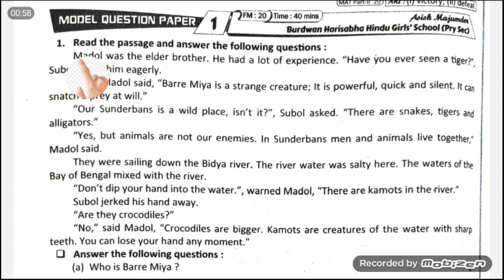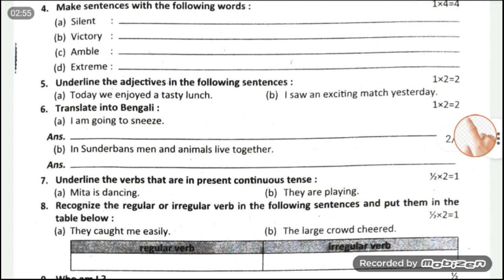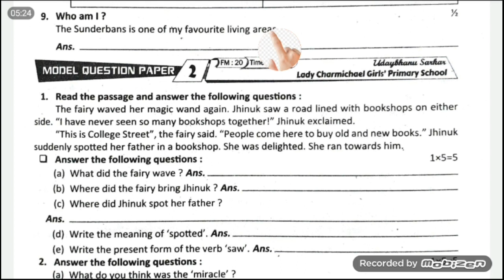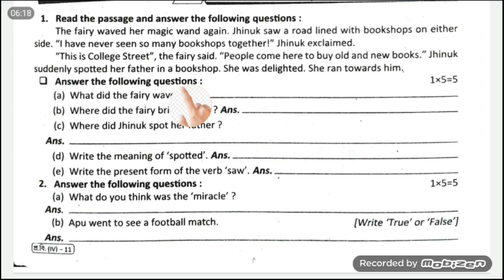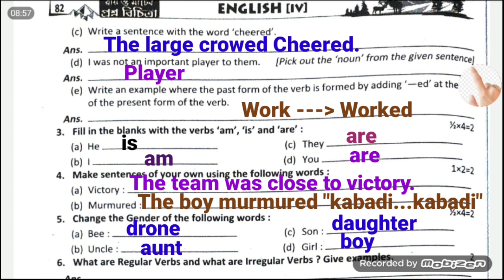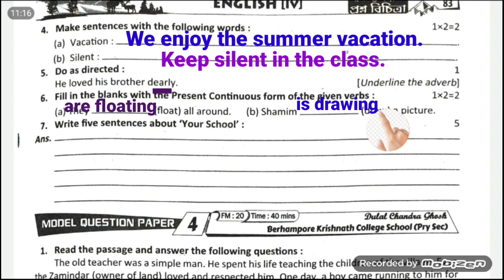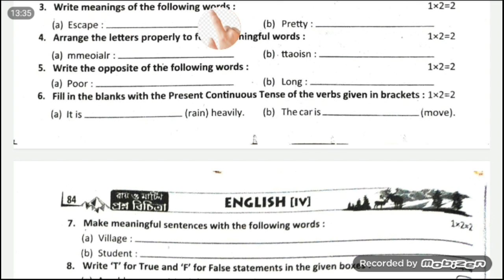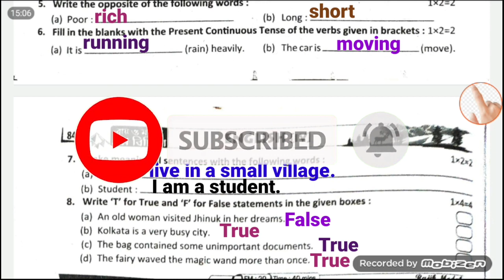দ্বিতীয় পর্ব।।প্রশ্ন বিচিত্রা।।রায় মার্টিন।।ক্লাস 4।।বিষয় :- ইংরেজি।।Question bank.. class 4 English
Ray Martin Question Bank class 4 sub:- Bengali (2nd term)